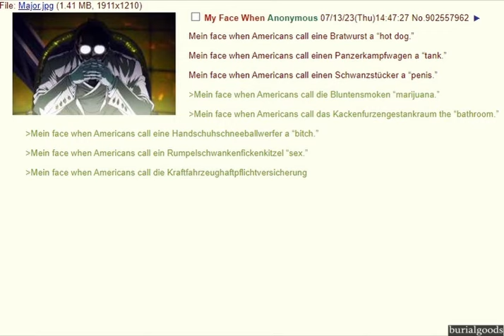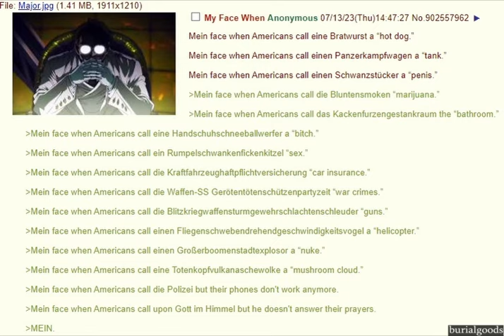mfw Americans call eine Bratwurst a "hot dog"